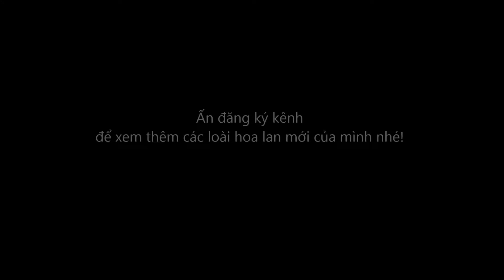Hoa Lan Phi Điệp 5 Cánh Trắng Ám Mắt Trâu || Dendrobium Anosmum Orchid